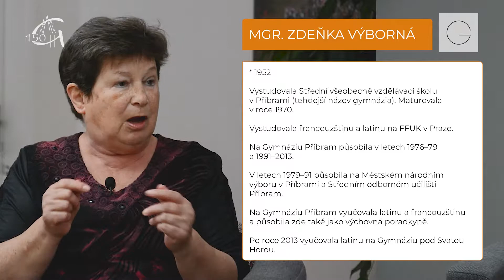Rozhovory 150: Zdeňka Výborná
Rozhovor s dlouholetou pedagožkou Gymnázia Příbram Zdeňkou Výbornou. Moderuje Petr Hegedűs. Nezkrácená verze rozhovoru